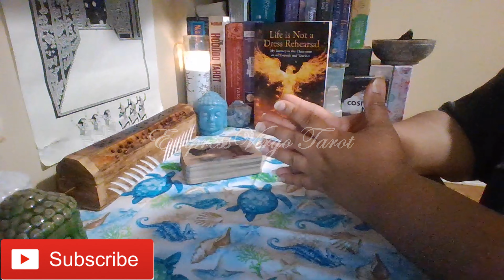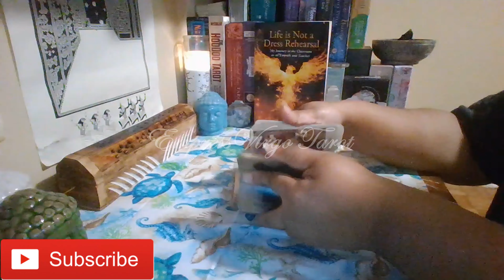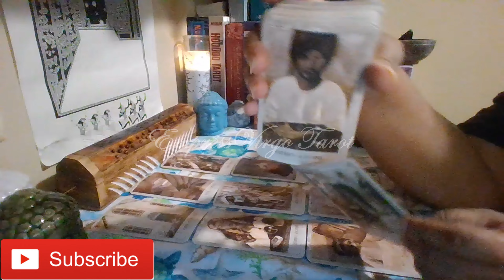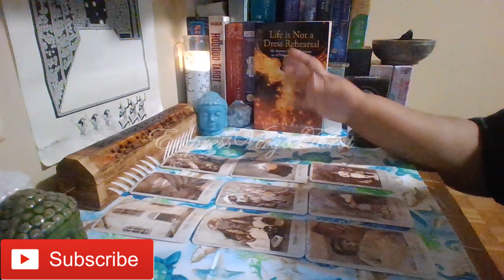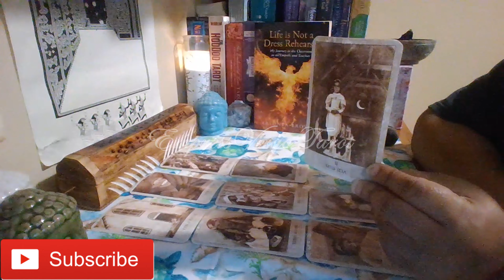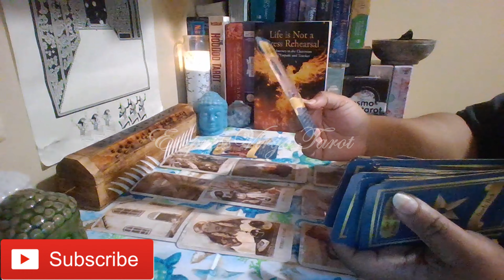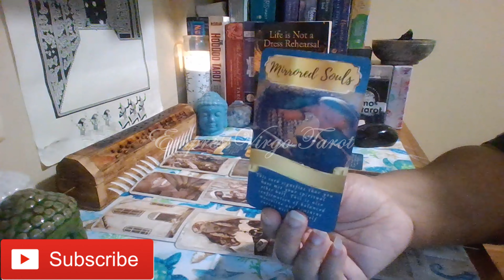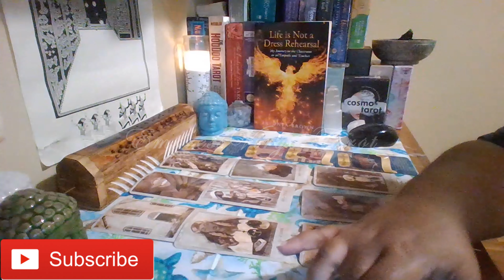Capricorn Love (You are manifesting a connection that is supported by spirit and your ancestors.)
Cards used during this reading:
1. The Hoo Doo Tarot By: Tayannah Lee McQuillar Artwork By: Katelan V. Foisy
2. Black Hollywood Romance Oracle Part II By: Queen Sugar Tarot
3. The Gilded Royale Mini Tarot By: Ciro Marchetti (Used as needed to clarify.)